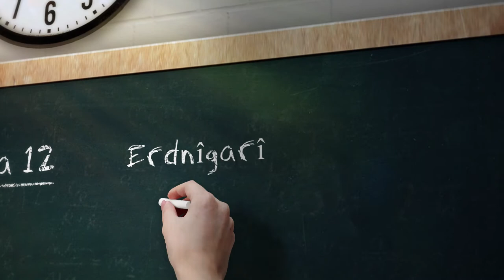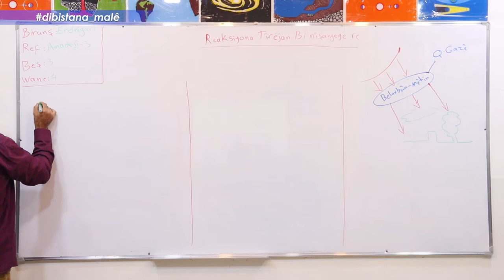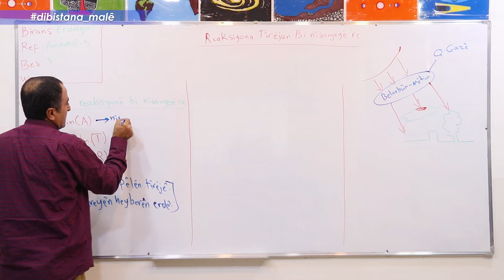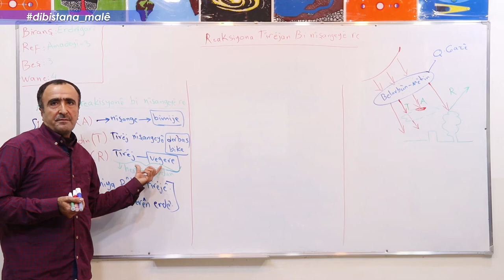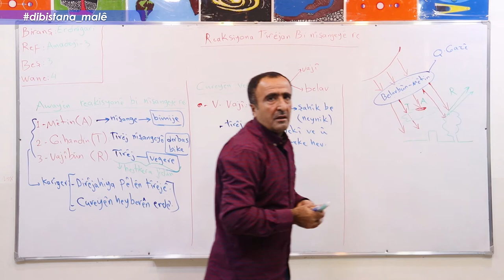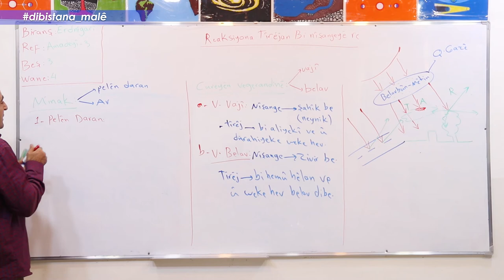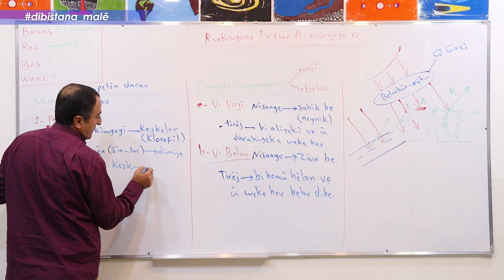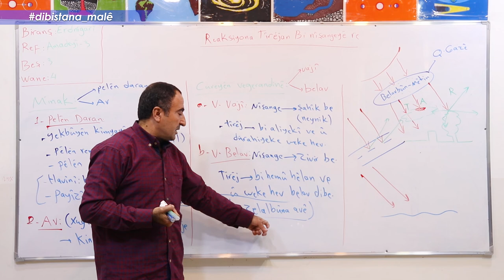Refa 12 _Erdnîgarî _ Beşa3 _ Reakisyona Tîrêjan bi Nîşangê re